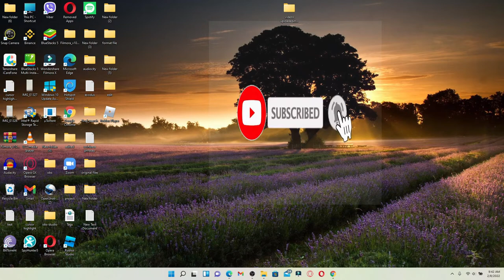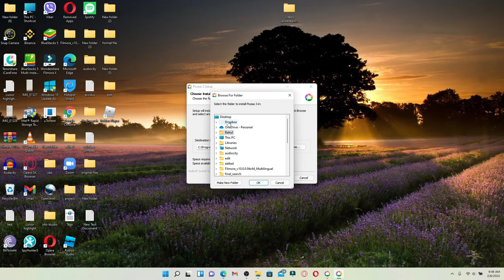How to Download Picasa for Windows 10, 11 & XP?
Having issues downloading Picasa on your PC with windows? Here in this video we will show you step by step process on How to download Picasa on Windows 10, 11 & XP in few minutes with some clicks.